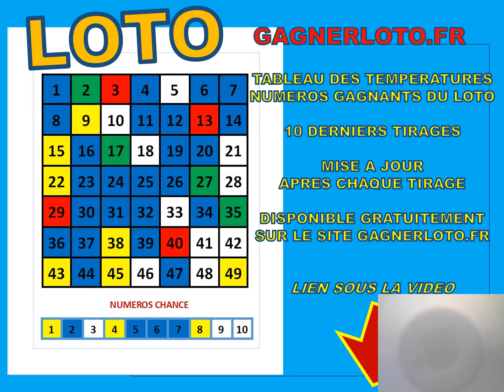LOTO TABLEAU DES TEMPERATURES DES NUMEROS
Une statistique très intéressante et agréable à lire grâce au visuel en couleur de ce tableau. L’intérêt est renforcé par le choix de limiter la période de température aux dix derniers tirages. Bien plus pertinent que de remonter au premier tirage, ce qui lisse le résultat. La mise à jour à lieu après chaque tirage (date notée sur la page) vous pourrez donc l'utiliser tout au long de la semaine. Un code couleur vous indique la gamme des températures, c'est à dire si le numéro n'est jamais sorti ou alors combien de fois en 10 tirages. Très pratique et très lisible pour composer vos grilles. Une statistique faite pour vous aider et vous offrir une information pragmatique. Je tiens à vous parler d'une chose importante ci après mais avant je vous redonne le lien du Tableau
Voilà on m'a fait découvrir une opportunité qu'il faut absolument connaitre.
On imagine tous (sauf certains) que l'on est obligé de travailler toute sa vie et d'avoir la (petite) retraite au bout du compte. On nous apprend ça depuis l'enfance et on n'arrive pas à remettre en cause ce principe que l'on nous a si bien inculqué. En revanche si cette perspective vous fait peur, si vous ne vous voyez pas travailler pendant des années pour un salaire qui ne va guère évoluer, alors voici l'opportunité qu'il vous faut: On peut très simplement et en peu de temps (3 à 5 ans) devenir indépendant financièrement ! C'est à dire se constituer une rente qui vous permette de ne plus travailler si vous le désirez. Cette opportunité est pourtant la 3eme industrie mondiale ! Et si peu de monde la connait ! Voilà vous avez envie de travailler un bon coup pendant 3 à 5 ans et après basta alors allez sur cette